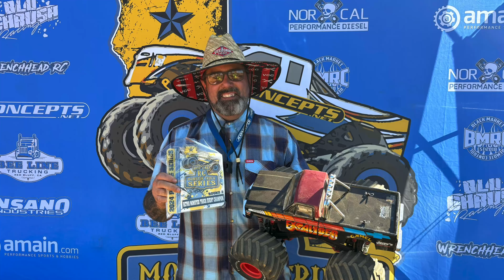Retro R/C Monster Truck Racing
Blackmarket RC Retro Class highlights from Round 2 of the JConcepts Points Series from June 1, 2024 at Rescue RC Raceway.